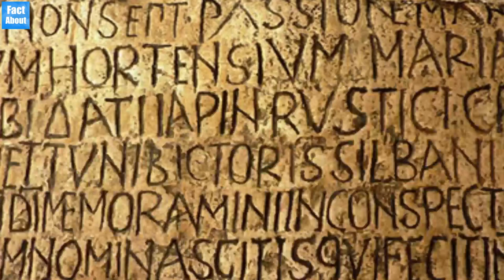भारत को india क्यों कहते हैं/भारत का नाम india कैसे पड़ा/Why is Bharat called India?